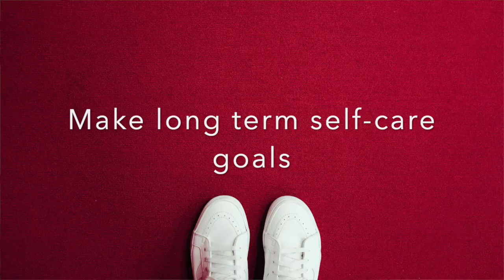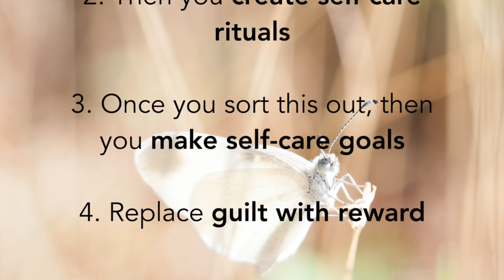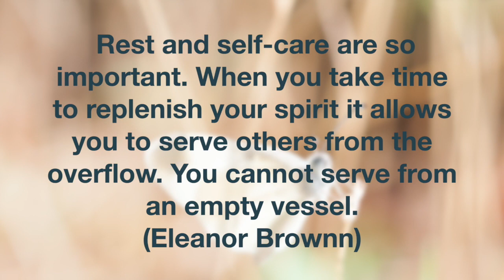How To Practice Self Care in 4 Steps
Taking care of others is imbibed in our culture. But taking care of ourselves is considered selfish. Self-care doesn't mean 'me first', it means 'me too!' In this video, I share how to practice self-care in 4 easy steps.